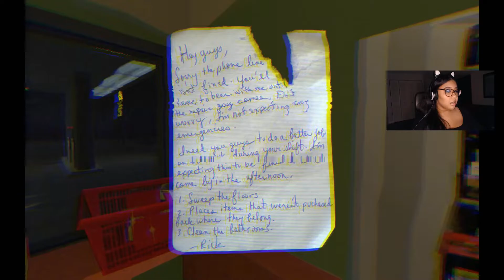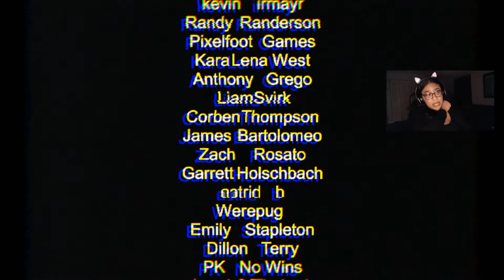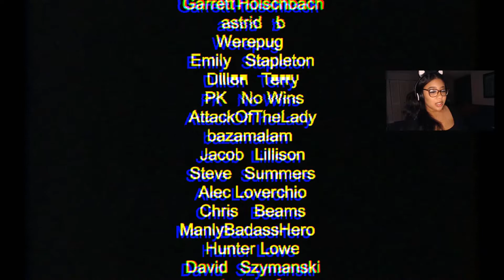I TOOK THE NIGHT SHIFT...|Puppet Combo's Scary Tales Vol. 1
Today we dive into Puppet Combo's Scary Tales Vol. 1 collection. First on the list? Night Shift, a game where you work the graveyard shift of a gas station, and the entire night you feel someone. watching you. Let's play!